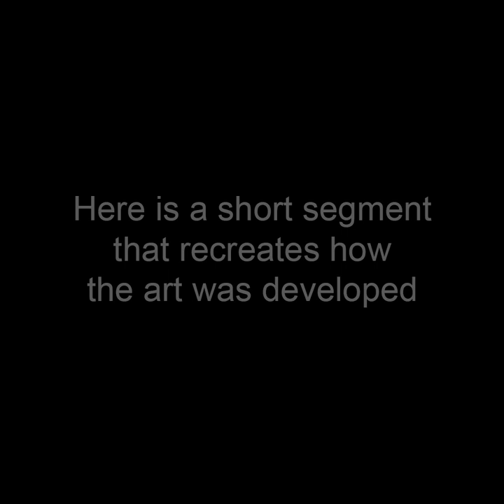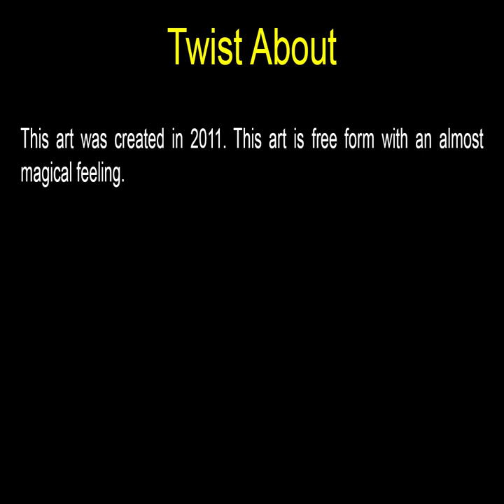Twist About - Square Art by John Robert Beck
This art was created in 2011. This art is free form with an almost magical feeling.